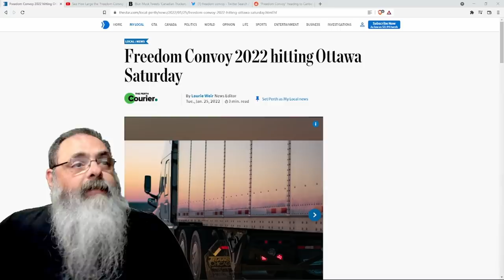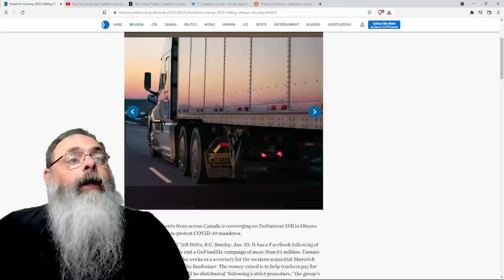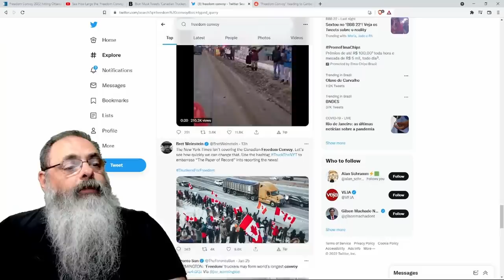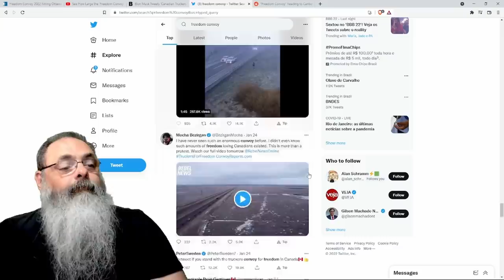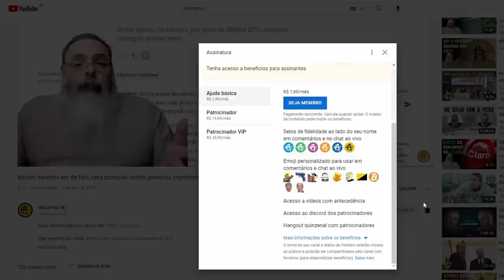Comboio da liberdade no Canadá ganha muitos adeptos e chega a Otawa